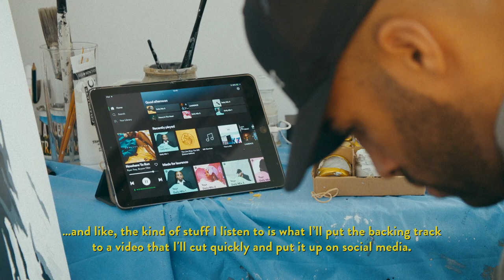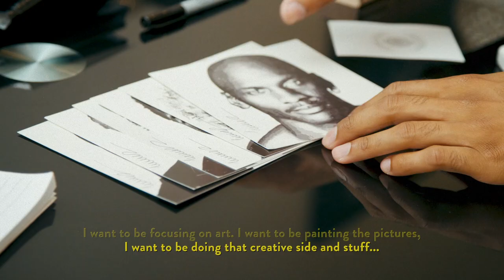Side Hustles and Social Media with Laurence White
We caught up with artist and television producer Laurence White for a socially distanced chat about side hustles, social media and the importance of cultivating a personal brand.

Your Designs Printed On 700+ Products. Made With Love, Awesome Guaranteed. We Deliver Worldwide.